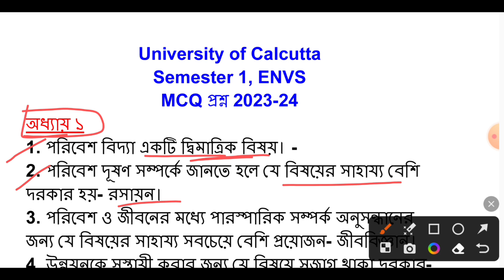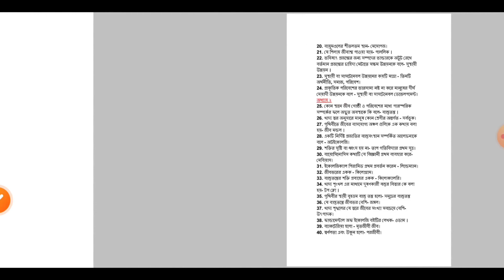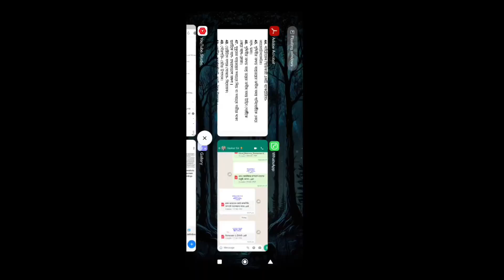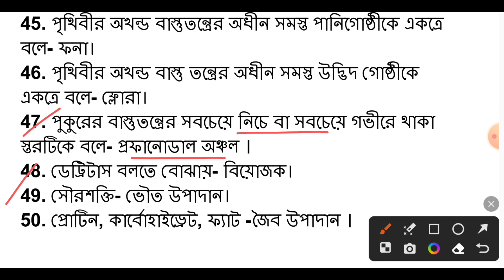CU semester 1 ENVS suggestions 2023-24 | Semester 1 CVAC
semester 1 envs suggestion 2023
evs semester 1
semester 1 evs
envs compulsory semester 1
envs semester 1
পরিবেশ বিদ্যা
সেমিস্টার ১ পরিবেশ বিদ্যা
cu envs semester 1